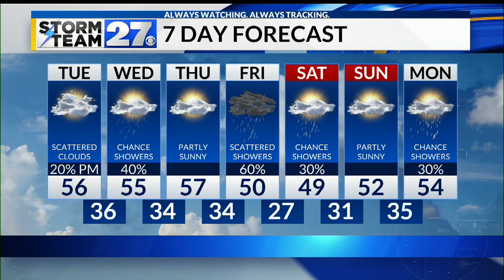Cooler air is sticking around